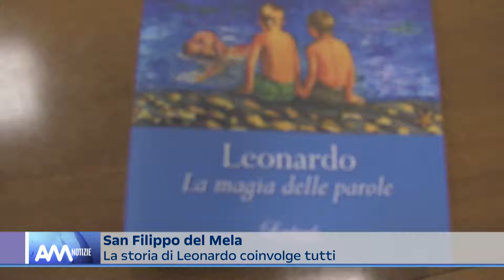Presentato il libro “Leonardo, la magia delle parole” ultima fatica letteraria di Anna La Rosa